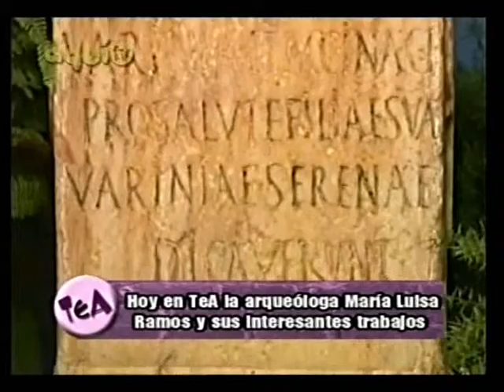La Otra Mirada. Vida en las termas 2/3